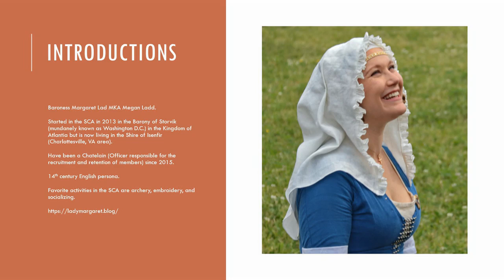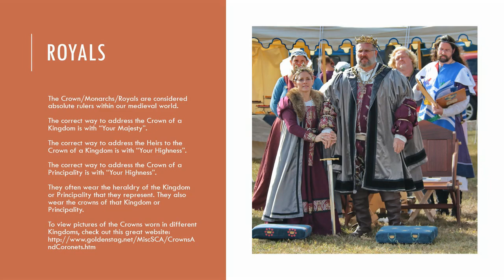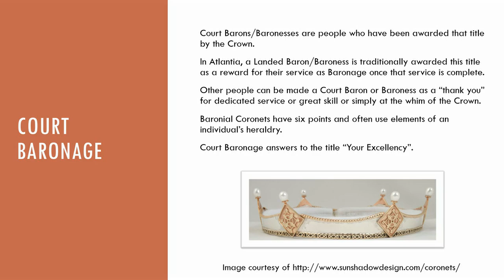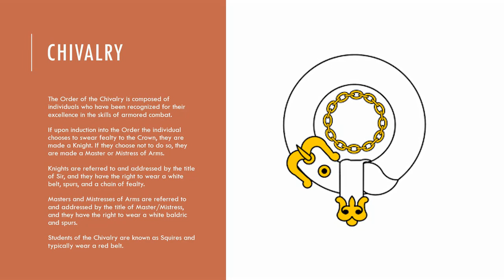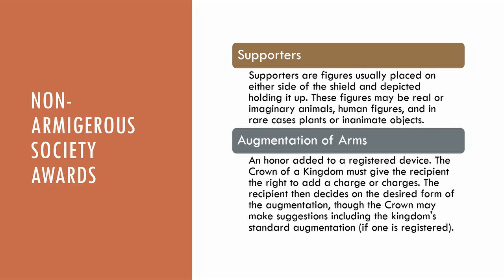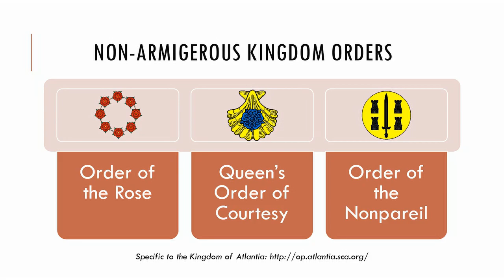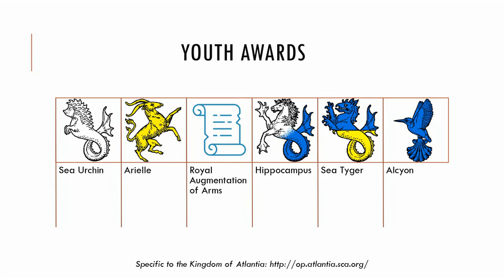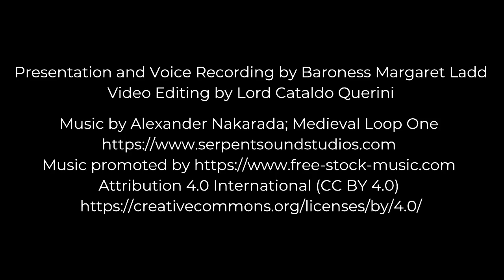Who's that in the Hat SCA Rank and Regalia 1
Who’s that in the hat? A guide to rank, regalia, and awards in the SCA.
Presented by Baroness Margaret Lad, Kingdom Chatelain Atlantia

Agenda (0:50):
Royals (3:15)
Baronage (5:45)
Overview of Awards (8:25)
Armigerous & Non-Armigerous Society Awards (10:05)
Kingdom Awards (17:58)
Baronies of Atlantia (25:35)
Notes (28:15)
Contact (29:10)

Photos of various coronets courtesy of